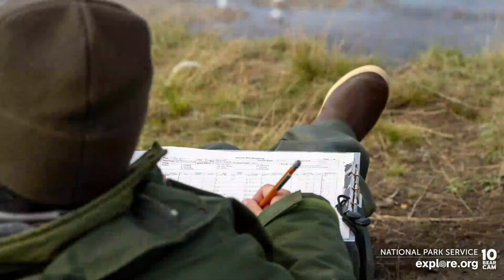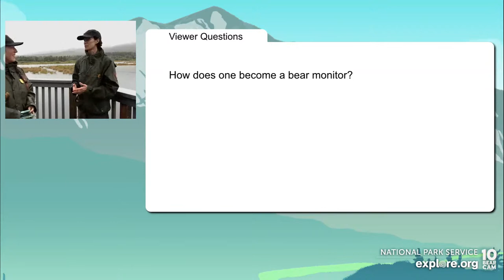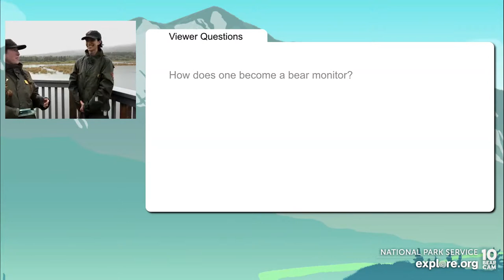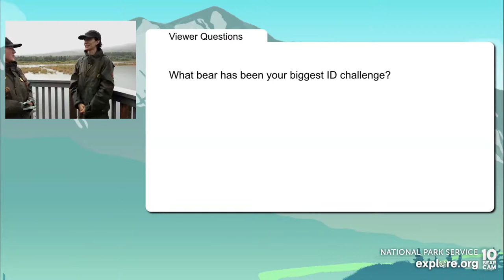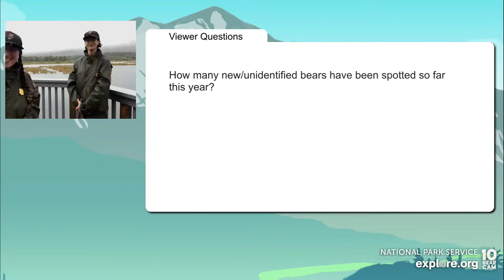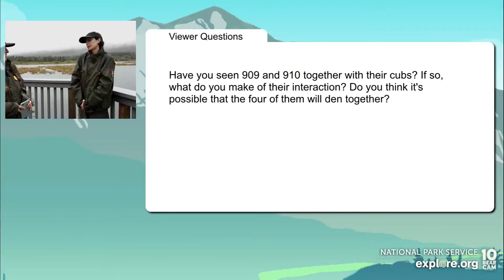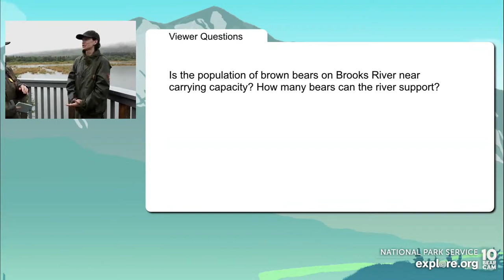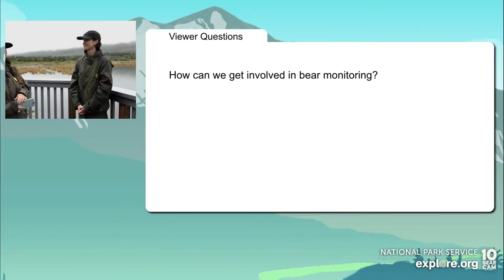Bear Monitoring and Science | Brooks Live Chat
The behavior and movements of bears at Brooks River change over time, so what might this mean for National Park Service managers who are tasked with protecting the wildlife and how do biologists track bear use of the river? Join Katmai National Park ranger Kim Grossman as she interviews Katmai's wildlife biologist Leslie Skora on the bear monitoring program at Brooks River, the long-term study to document bear and human use of the area.